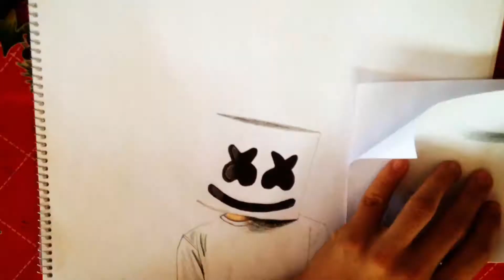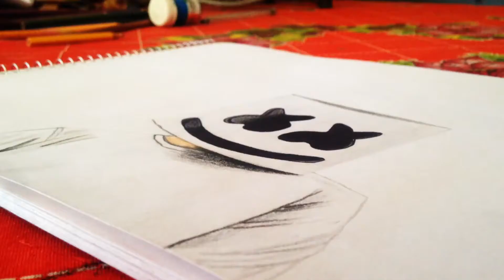Dibujando a Marshmello